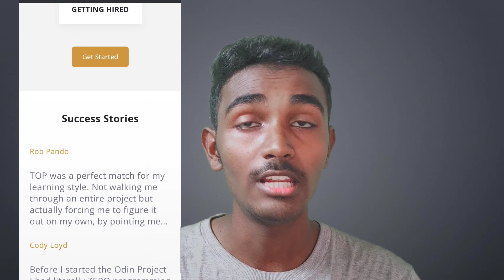Learn Coding for free | Top 5 websites for free coding | TNK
My specks:-
Boya mic
Green screen
Green screen stand

Technical Nerd Kannada
python
programming in kannada
learn coding in kannada
Top 5 websites for coding
learn programming
Top 5 websites for coding for free
free courses coding
top best websites to learn coding online
best free websites to learn coding
online learn programming
top 10 best websites to learn coding for free